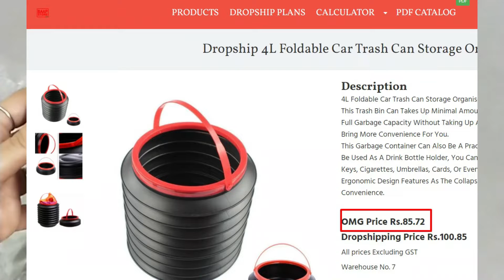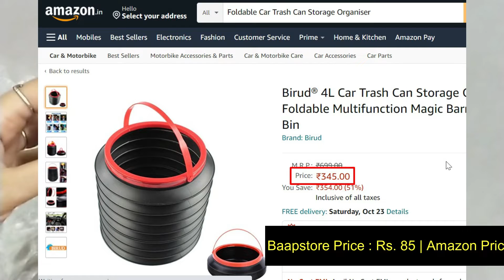Foldable Car Crush Can cum Storage Organizer | Dropship Tamil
Dropship, Resell & Make Profits. Set your Online Ecommerce Business with us.

இந்த வீடியோல நம்ம பொருட்களின் Wholesale விலை, நீங்க என்ன விலைக்கு விக்கலாம், அமேசான் ல என்ன விலை. இதெல்லாம் பாக்கலாம்.

நீங்க ஆன்லைன்ல வியாபாரம் பண்ணனும்னு முயற்சி பன்றிங்கனா, பாப்ஸ்டோரோடு இனைந்து இந்த பொருட்களை விற்று லாபம் அடையாளம்.

நீங்க இந்த பொருட்களை வாங்க தேவையில்லை, எங்களுக்கு ஒரு சின்ன சேவை கட்டணம் மட்டும் செலுத்தி லாபம் பார்க்கலாம்.

விவரத்திற்கு, காணவும் baapstore.com.

Baapstore is India's first dropshipping company that dropships products at a proper wholesale rate. Our resellers are the most satisfied lots when it comes to products, prices, deliveries and profits :)

In youtube videos, we'll explain how to use certain products by showing the demos and also inform you the wholesale costs and other necessary information.

We have about 5000+ SKUs with 70,000+ Products that you can resell and make profits thus setting up your strong online ecommerce business.

We take only a small service fee based on the plans you choose and we do not take any other indirect commissions. We have been in the industry for half a decade and if you are thinking about starting a dropshipping ecommerce business you should definitely join our gang.

Look for details, pricing, services, etc., at baapstore.com.